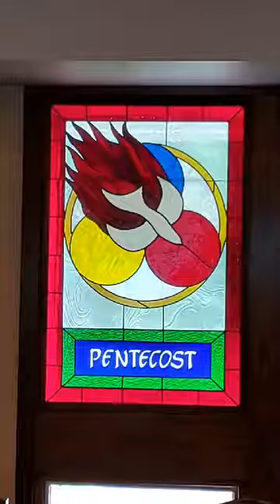The Second Sunday After Pentecost June 14, 2020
St. George's Episcopal Church